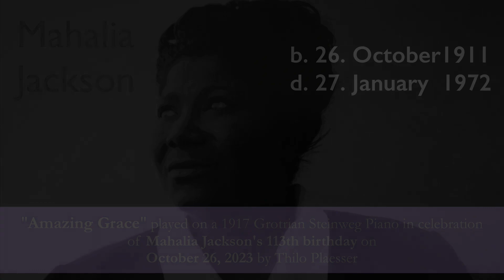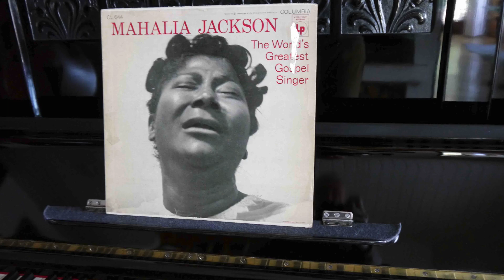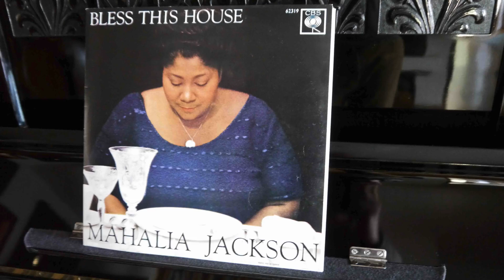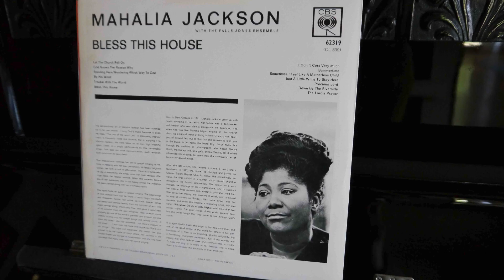Mahalia Jackson - Birthday Tribute 2023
Dear Mahalia Friends.

Today, 26 October 2023, Mahalia Jackson would have been 112 years old. So today we celebrate her 113th birthday.  In her memory I have recorded my version of "Amazig Grace" on my "Grotrian Steinweg Piano". Mahalia was 6 years old when this piano was built. It dates back to 1917!

I am very interested in Mahalia's life and music. I like to exchange ideas with people about this subject.